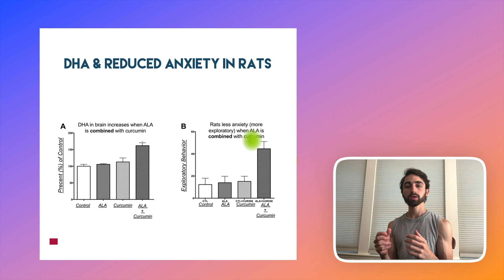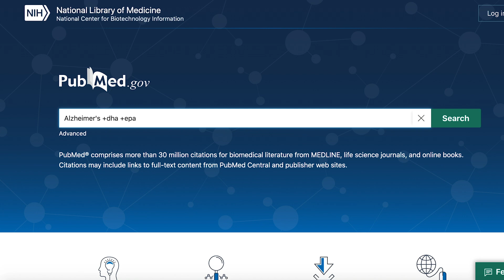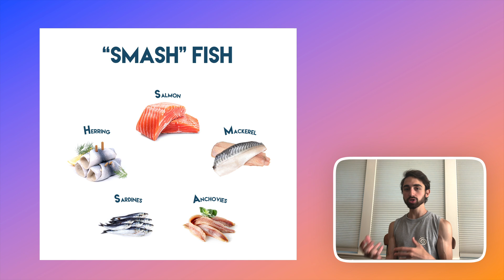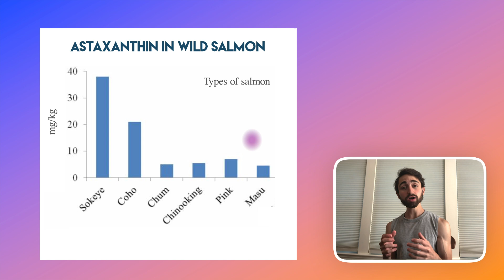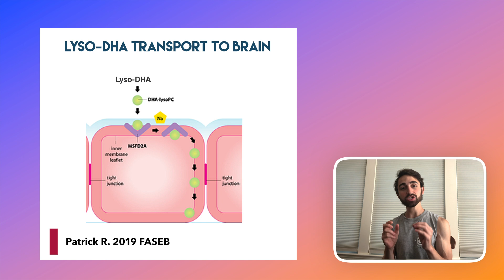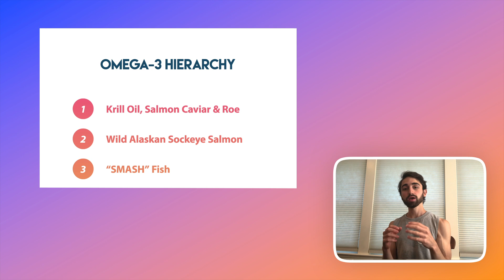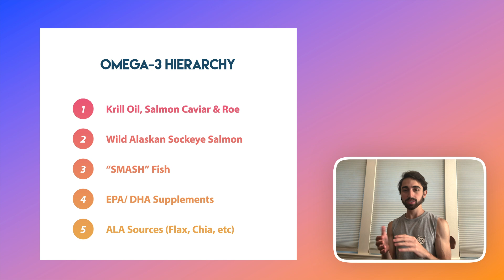What You Need To Know About Omega-3 Fats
Omega-3 fats are known for being anti-inflammatory and great for preventing chronic diseases. In this video, Nick describes everything you should know about the different types of omega-3 fats, differences among omega-3 sources, and even teaches you why salmon are pink and why that matters! We guarantee you’ll learn something.

🔴 Full article (What You Need To Know About Omega-3 Fats)

🟠 Our science based cookbook, The New Mediterranean Diet is available to preorder:
Amazon US
Amazon UK
Amazon Canada

🟠 Have you preordered our cookbook?

New to Keto? Start Here ⟶